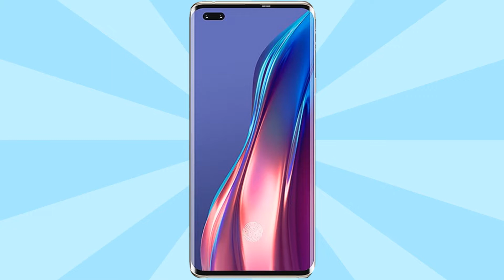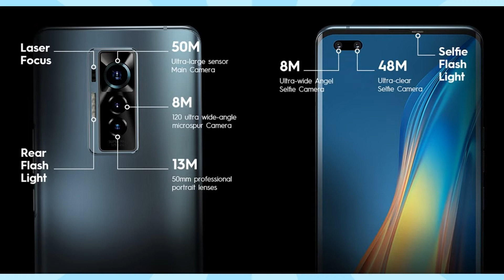Tecno Phantom X Price In Bangladesh | Tecno Phantom X Full Bangla Review | Flagship Display,Camera🔥🔥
Hello everyone, I am Sidharto Saha from TECH MAN. I am 16 years old. This is my YouTube channel "TECH MAN".
In this video, we will talk about the latest TECNO PHANTOM X, which is a flagship or premium smartphone from TECNO. Hope that you will like it.
My Outro Music Name     : "Live The Moment"
The Background song/music which is used in this video :
Name   :  Fade
                 Alan Walker
FOR CONTACT

NOTE:
All content used in this video is copyright to TECH MAN.Use or commercial display or editing of this content without proper authorization and permission is not allowed.